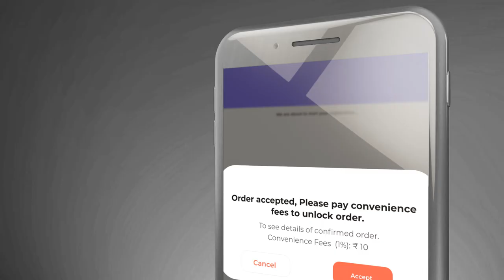MAKS Atm Teaser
MAKS Atm is a tech enabled mobile platform
Uses geofencing discovery and matches your order
Eliminating the need of visiting the Banks / ATM
MAKS Atm never closes, as live orders are matched
Simple, safe and secure deposit and withdrawals
Cardless deposit and withdrawal using UPI